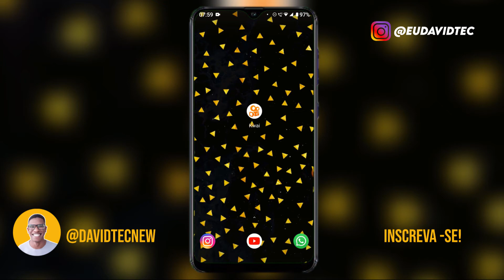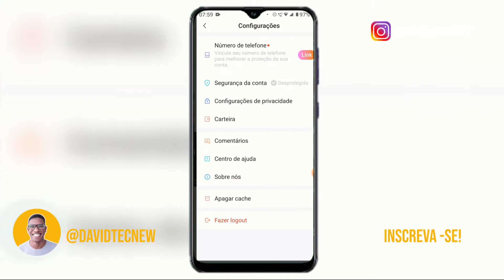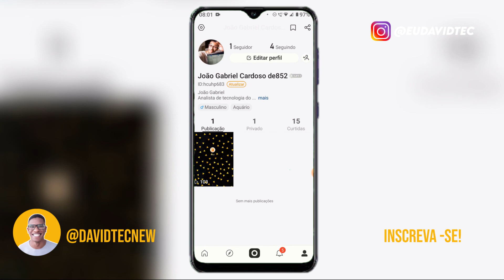Como PRIVAR minha CONTA no KWAI somente para AMIGOS (Tutorial Simples e Rápido)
⬇️ GANHE DINHEIRO BAIXANDO O KWAI ⬇️

Baixe o Kwai agora! Convide 25 amigos e ganhe até R$4.000!
1. Clique no link, copie o meu código de convite, baixe e instale o Kwai.
2. Vincule meu código de convite para receber dinheiro imediatamente e continue ganhando dinheiro usando-o todos os dias!

Celulares com os melhores preços do mercado:

➡️Galaxy A02
➡️Galaxy A11 Preto

Comprando por esses links você ajuda o canal a crescer!!

como fechar perfil no kwai
como privar minha conta no kwai
dicas e truques kwai
como ganhar dinheiro com o kwai